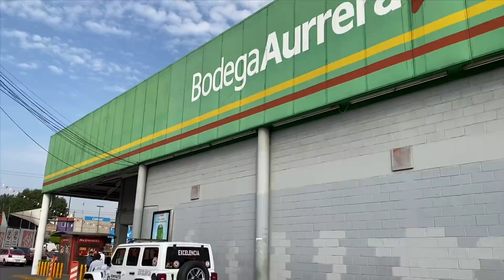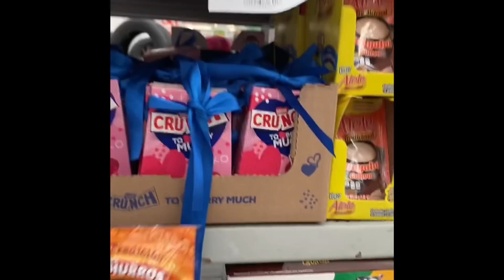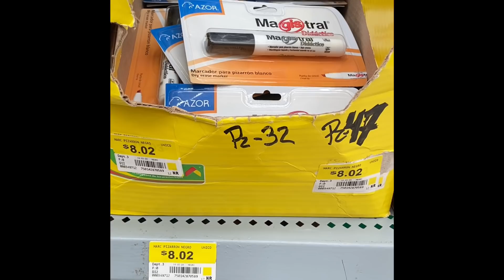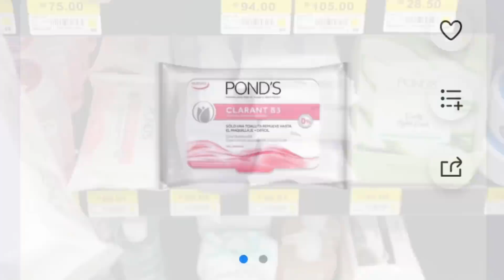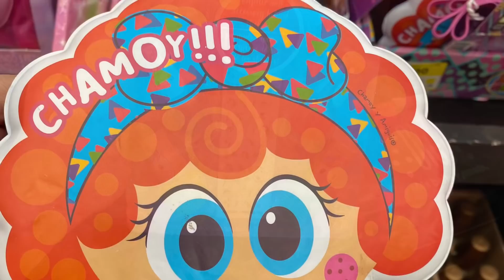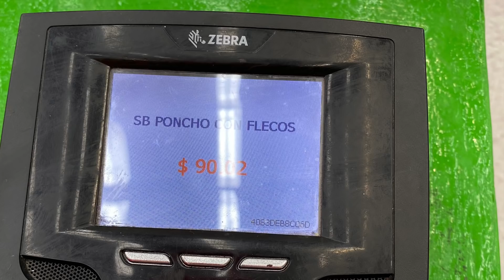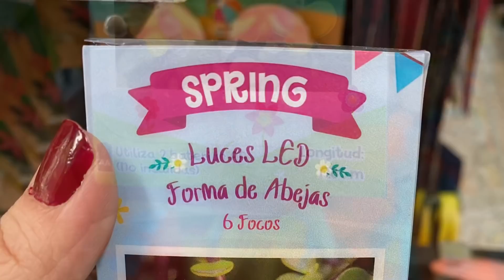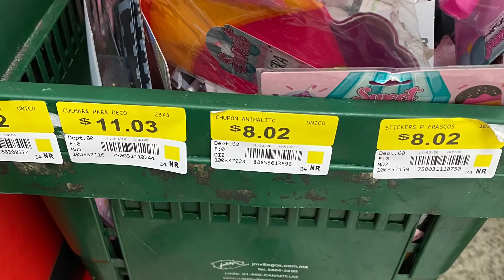YA EMPEZARON A LLEGAR LOS REGALOS PARA EL DÍA DE LAS MADRES,BA SANTA LUCÍA Y PRICHOS 2020